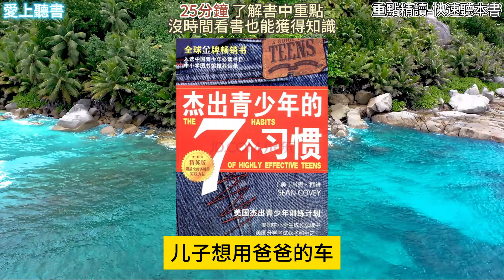讀書-《杰出青少年的七个习惯》是一本影响深远的书籍，旨在帮助年轻人养成成功的习惯。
歡迎來到愛上聽書，讓沒時間讀書的你，也可以透過聽書來獲得知識與學習，祝大家聽書愉快。

書名:杰出青少年的七个习惯
原作名: The 7 Habits of Highly Effective Teens
内容简介
《杰出青少年的七个习惯:美国杰出少年训练计划》主要内容：美国的强大是从培养杰出高效青少年开始的。《杰出青少年的七个习惯:美国杰出少年训练计划》是一个密集的训练计划，在美国青少年中最具影响力，它直接影响着美国青少年的素质。

书中充满聪明的点子、伟大的格言和令人惊异的人生经验，对于年轻人来说，这是一本不可或缺的好书；对于青少年的父母、老师以及足以影响青少年的任何一位成年人来说，《杰出青少年的七个习惯:美国杰出少年训练计划》也是必备读物。

谈到青少年的适应与成功，在美国《杰出青少年的七个习惯:美国杰出少年训练计划》是最重要的一本著作。

作者简介
肖恩·柯维(Sean Covey)

杨百翰大学英语学士，哈佛大学企管硕士。担任杨百翰大学美式足球校队的先发四分卫期间，领导球队两次夺得超级杯冠军，并曾被ESPN体育电视台两度选为最有价值球员。
现任世界一流生活领导力权威机构富兰克林·柯维公司副总，是一位赢得国际声望的领导才能权威和导师。他曾任职于迪洛特塔区顾问公司(Deloitt & Touche Consulting Group)、特密尔克罗投资公司(Tramell Crow Ventures)和迪士尼公司，是广受年轻团体与成人团体欢迎的演讲家。
其父史蒂芬·柯维博士入选为全美25位最有影响力的人物之一，著作《高效能人士的七个习惯》在全球以32种语言出版，被福布斯评为有史以来最具影响力的10大管理类书籍之一。
富兰克林·柯维公司是为组织和个人提供培训和管理咨询的世界一流公司。
《青少年最重要的6个决定》是肖恩·柯维继《杰出青少年的七个习惯》后推出的2006年最新力作。《杰出青少年的七个习惯》是全球超级畅销书，已被翻译成16种语言，在120个国家出版。